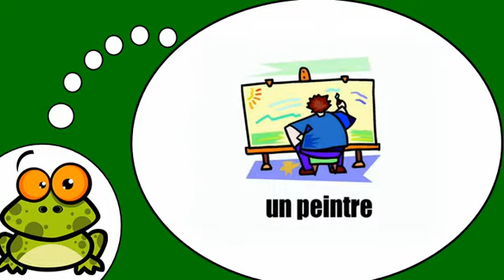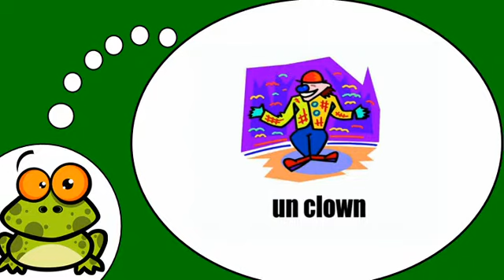Les professions = Vol1